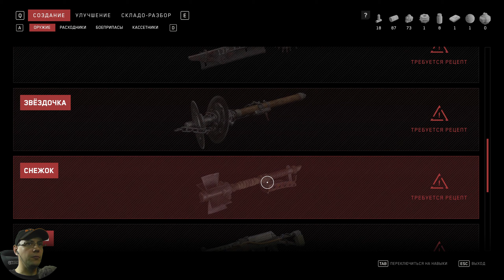#3 Атомное сердце. Atomic Heart. Прохождение. Предатель Петров сбежал. Сложности в поисках. Подземка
Главный герой игры — майор Сергей Нечаев (кодовое имя «Агент П-3»), ветеран Второй мировой войны, страдающий провалами в памяти и сдружившийся с доктором Дмитрием Сеченовым после того, как тот спас ему жизнь. П-3 приглашён на «Предприятие 3826» для оказания помощи во внедрении нейросети «Коллектив 2.0». По дороге на объект на Нечаева внезапно нападают роботы. Ему на помощь приходит баба Зина, бывший офицер связи предприятия. На объекте Нечаев обнаруживает, что роботы предприятия стали враждебными и уничтожили большую часть людского персонала. Сеченов объясняет, что ведущий инженер «Коллектива 2.0» Виктор Петров саботировал деятельность узла «Коллектива 1.0», управляющего предприятием, поэтому П-3 поручено найти и задержать Петрова. Вместе со своим напарником ХРАЗом, представляющим собой полимерный искусственный интеллект встроенный в перчатку майора, П-3 должен противостоять роботам, одновременно справляясь со своим собственным, постоянно ухудшающимся психическим состоянием.

Atomic Heart представляет собой приключенческий шутер от первого лица с элементами ролевой игры. Место действия — открытый мир комплекса под кодовым названием «3826», который, по словам генерального директора Mundfish Роберта Багратуни, представляет собой «весь Советский Союз, широкий круг» от Арктики на севере до Алтайских гор на юге. В игре представлено разнообразное модифицируемое оружие ближнего и дальнего боя, а также разнообразные враги, которые могут быть механическими, биомеханическими, биологическими и летающими. Система крафтинга позволяет собирать оружие из металлических деталей, которые можно получить от роботов или от различных приборов. В игре ограниченное количество боеприпасов, имеется возможность скрытного ведения боя. В игре заявлена система крафтинга с возможностью собирать оружие из подручных средств. Atomic Heart также включает в себя Quick Time Event — сцены, требующие от игрока быстро нажать случайно определённую игрой кнопку.

Главный герой носит специальную перчатку, которая позволяет ему использовать для борьбы с противниками такие способности, как телекинез, заморозка или электрический ток. Боеприпасы могут быть усилены различными стихийными эффектами с помощью «кассет», которые могут быть добыты в процессе игры, изготовлены и установлены игроком на оружие ближнего и дальнего боя.